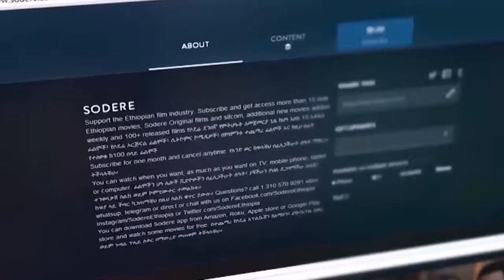እንዳያመልጣችሁ የማስጠነቅቃችሁ | ለፍቅር የተሰዋችዉ ሴት አስደናቂ የፍቅር ታሪክ | The most amazing love story | እርቅ ማእድ#Habesha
እህቶቼ ከኔ ታሪክ ብዙ ተማሩ#Ethiopia
ለፍቅር የተሰዋችዉ ሴት እጅግ አስደናቂ የፍቅር ታሪክ
The most amazing love story of the girl who sacrificed herself for love
ምን ብዬ እንደምነግራችሁ አላዉቅም! ያኔ በልጅነቴ አባቴ በሚስቱ ላይ የሚያደርገዉን አይቼ ስላደኩኝ በተፈጠረብኝ ጫና ለትዳር ጥሩ ስሜት አልነበረኝም። እህቶቼ ከኔ ታሪክ ብዙ ተማሩ። የእርቅ ማእድ

የእርቅ ማእድ ላይ መቅረብ ወይም የስነልቦና አገልግሎት ማግኘት የምትፈልጉ ሰኞ ጠዋት ከዘሪሁን ህንፃ ወደ አትላስ በሚወስደዉ መንገድ በተለምዶ ቺቺንያ በመባል የሚታወቀዉ
ወይም ሚኪሊላንድ ጎዳና NB Business Center 8ኛ ፎቅ ላይ የቢሮ ቁጥር 804 አገልግሎት ታገኛላችሁ። በተጨማሪም በስልክ ደዉላችሁ ቀጠሮ ማስያዝ ትችላላችሁ።